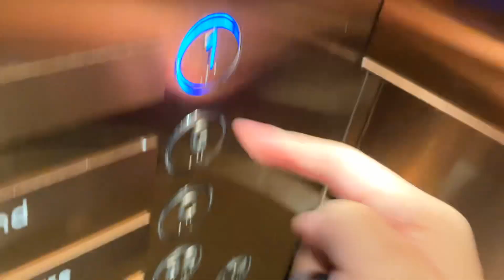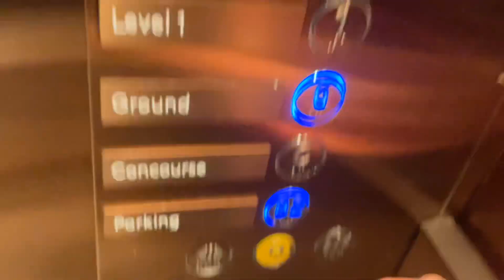Schindler Elevator at The Exchange TRX, Kuala Lumpur, Malaysia. (Lift F)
This elevator only serve B2 C G and 1 only and it if Lift F one this is outside another one since it was main one have but this one doesn’t as it was outside one.

Lift Brand: Schindler
Usage of Lift: Passenger
Lift Capacity: 15 Persons / 1025 KG
Servicing Floors: B2,C,G,1.
Lift Rating: 9/10